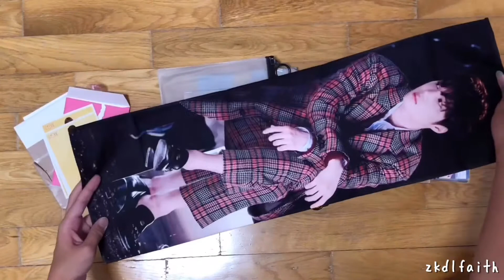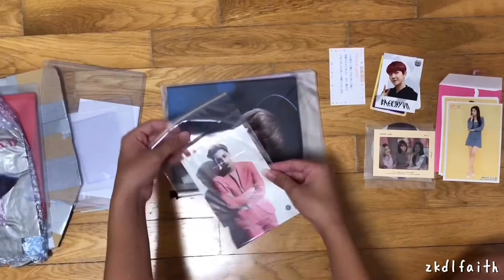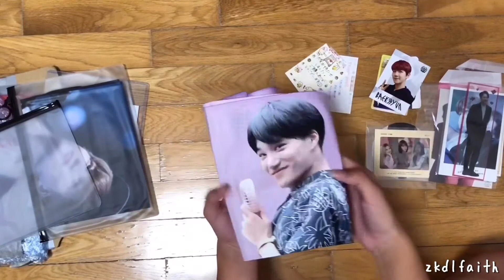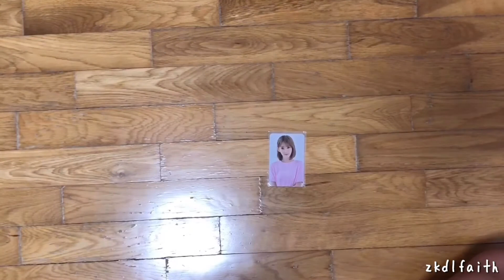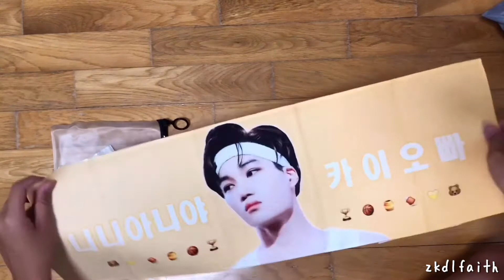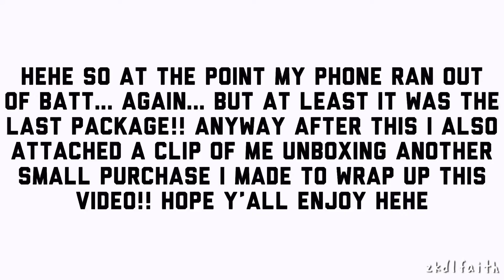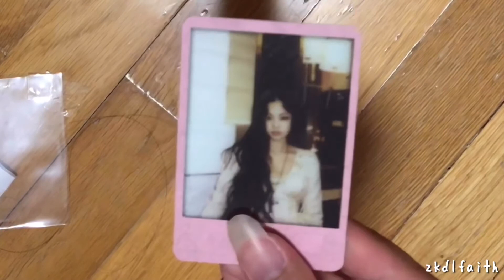MERCARI + CHINA HAUL #1 | DOLLS SLOGANS GOODS PHOTOCARDS | EXO RED VELVET BLACKPINK TWICE IZ*ONE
DOLLS, SLOGANS, RARE GOODS, CLOTHES, PHOTOCARDS | EXO RED VELVET IZ*ONE

ahh i edited this twice so the encoding for knk** went a bit haywire and it appeared twice😂 sorry for that and also this got cut off halfway bc i ran outta batt so sorry for the weird stops hehe but this is everything i unboxed yesterday!

Hello Everyone ʕ•ᴥ•ʔ
My Name’s Faith and I collect EXO, Red Velvet, Blackpink, IOI, Pristin, CLC and IZ*ONE Goods!

For Trades/Sales do check my Insta!
Feel free to DM & ask questions ☺️

tags : exo xiumin suho junmyeon lay yixing baekhyun chen jongdae chanyeol kyungsoo d.o. kai jongin sehun red velvet joy seulgi irene wendy yeri twice momo nayeon jeongyeon dahyun chaeyoung tzuyu mina jihyo sana clc yeeun elkie seunghee seungyoun yujin sorn eunbin blackpink lisa jennie jisoo rose izone iz*one eunbi sakura chaeyeon chaewon hyewon yena yujin wonyoung yuri nako minju hitomi x1 seungwoo seungyoun wooseok yohan hangyul dongpyo dohyun minhee eunsang hyungjun junho ioi somi chungha sejeong doyeon mina yoojung yeonjung kyulkyung nayoung chaeyeon sohye